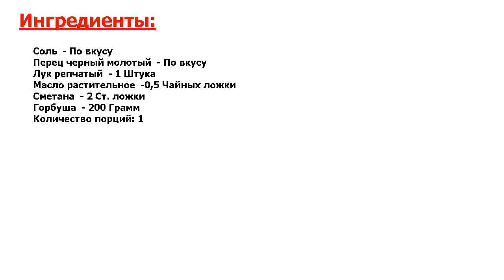Горбуша в духовке в фольге со сметаной Рецепт, пошаговый, как приготовить, в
Притягательная мистика вкуса. По этому рецепту горбуша со сметаной всегда получается очень вкусной и сочной. Самое главное преимущество заключается в том, что красная рыба — очень полезная. Поэтому обязательно ее приготовьте!